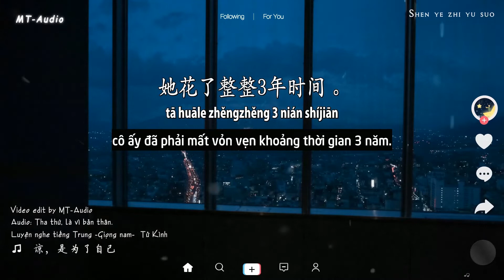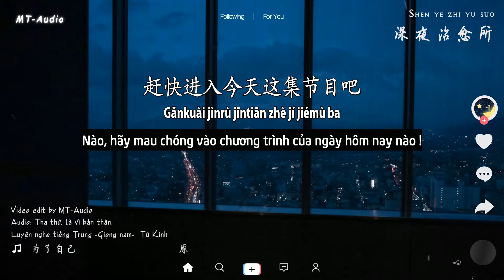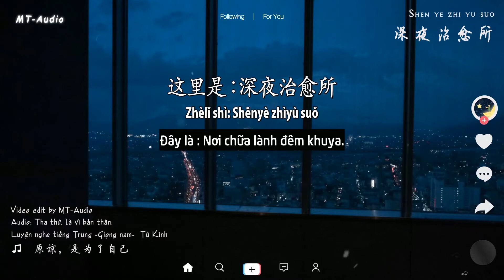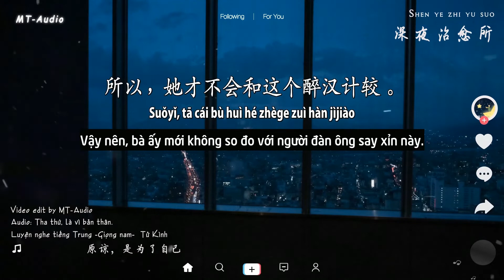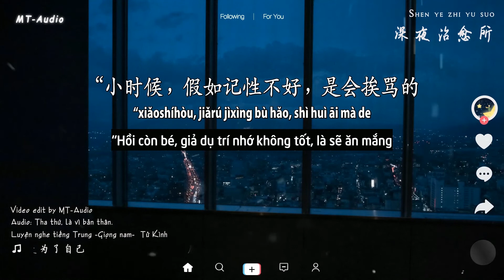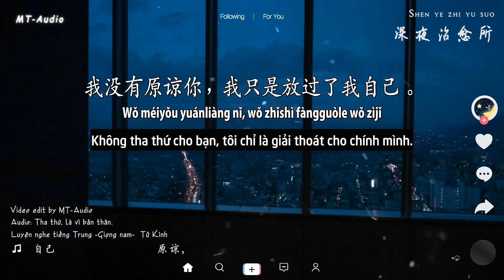Radio Tử Kình | số 24 | Tha thứ, là vì bản thân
Radio Tử Kình | số 24 | Tha thứ, là vì bản thân (Chiếu lại)
Tên bài: 原谅，是为了自己
Giọng đọc: Tử Kình 子劲
Edit & Sub radio: Màn Thầu Audio !